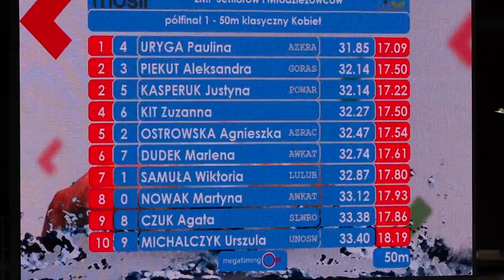030 polfinal 50 klasyczny women Mistrzostwa Polski Seniorow Lublin 2015